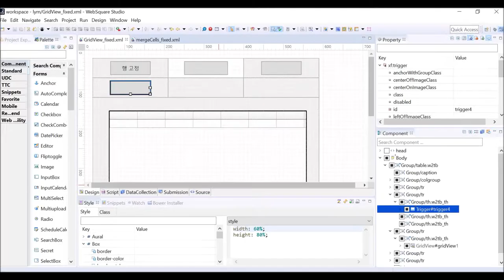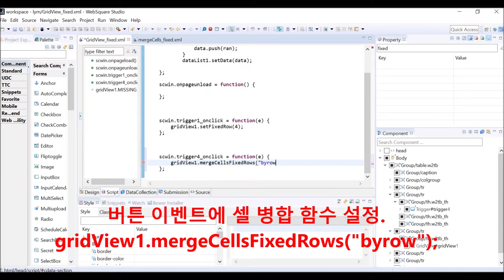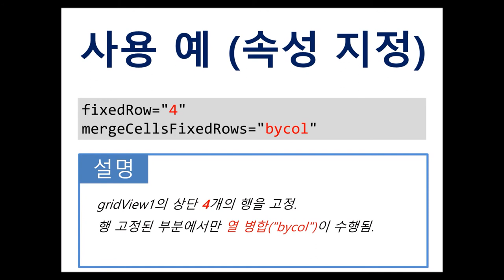GridView - setfixedRow() & mergeCellsFixedRows() | WebSquare5 - Quick Guide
00:00 Introduction
00:13 DEMO
01:35 Related Methods and Properties
01:55 Usage

Merge cells only on the fixed rows.

Related APIs
   fixedRow
   setFixedRow()
   mergeCellsFixedRows
   mergeCellsFixedRows()